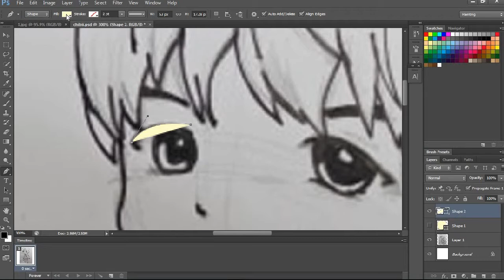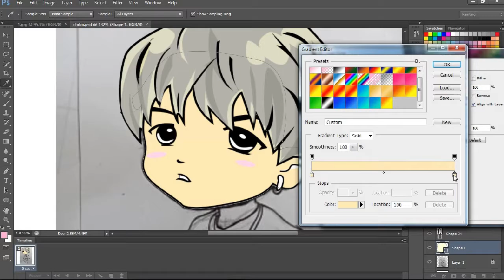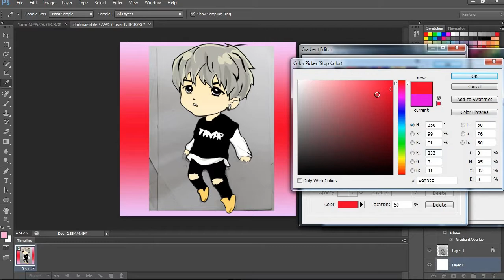Timelapse Step by Step Sketch to Vector art !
How to make it from Sketching , Lining to Vector Art in Photoshop